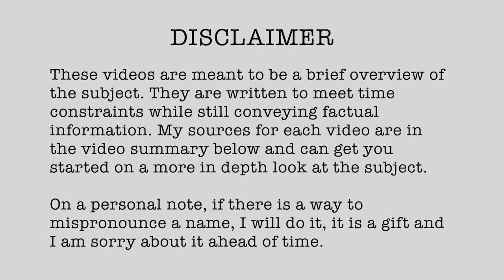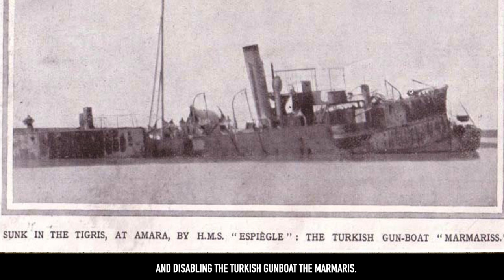1915-20 Battle of Amara 31 May - June 3 1915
1915 (Published 09/26/2022)

// RESEARCH LINKS

▪ None available for this battle.

🎶 MUSIC SOURCES/CITATIONS
▪ Canakkale Turkusu - Ottoman WWI Song, performed by İhsan Ozanoğlu. –and arranged by Muzaffer Sarisozen.